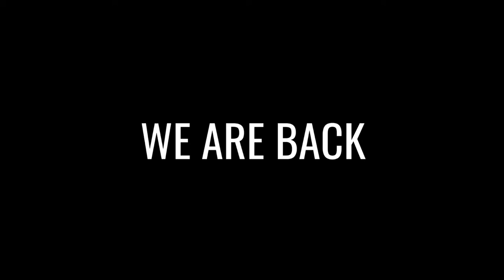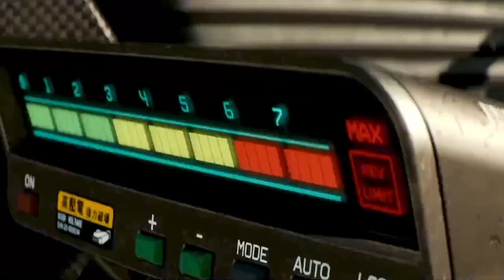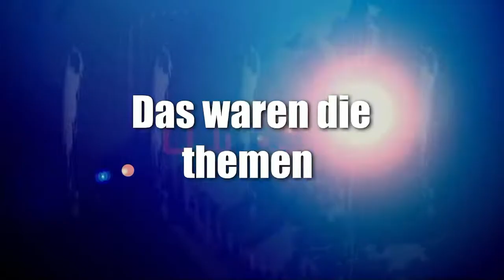News der Woche 31 Tierheimprojekt, Gamescom und wieder Posetiv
Creator, mitwirken,

Abschnitte Video

News der Woche
Thema 1

Thema 2

Thema 3

Sport

Youtube News

Veranstaltungstipp 1

Veranstaltungstipp 2

Veranstaltungstipp 3